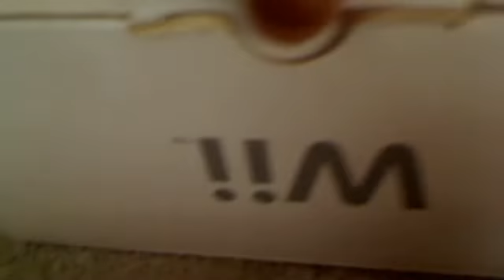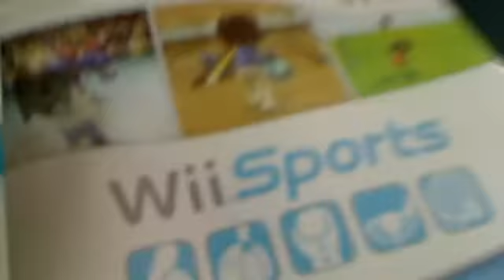unboxing the wii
i think im put more unboxing vids.